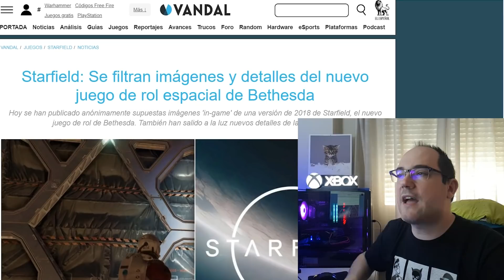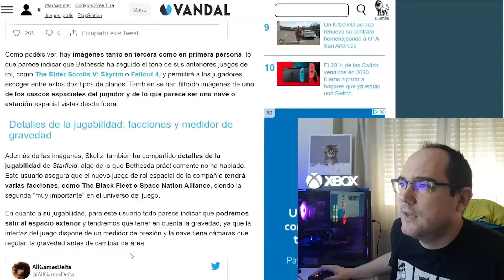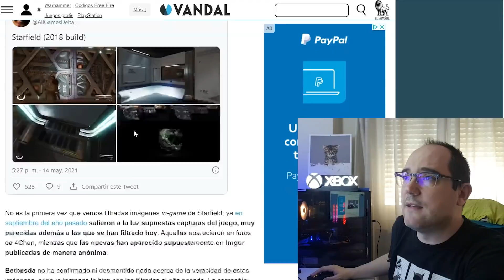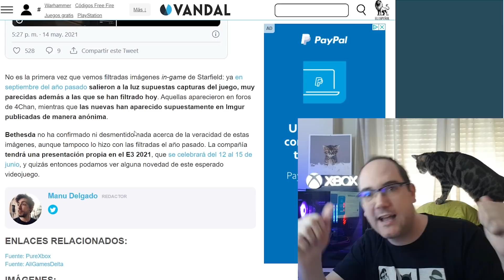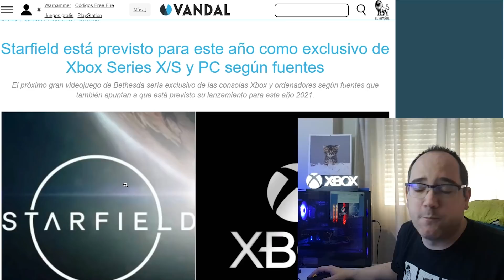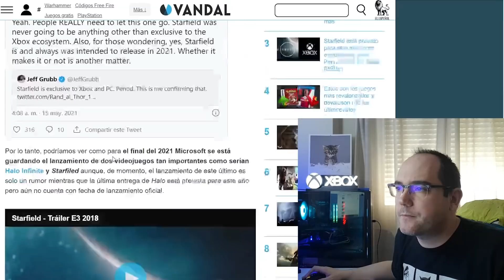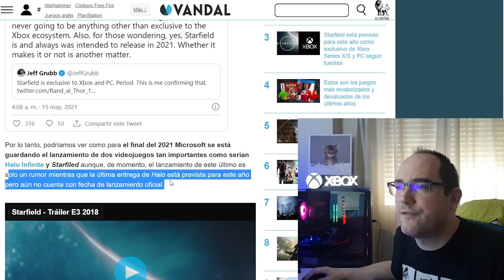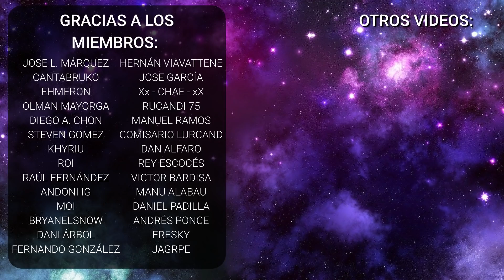NUEVAS IMÁGENES DE STARFIELD, INSIDERS AFIRMAN QUE SERÁ EXCLUSIVO Y SALDRÁ EN 2021 - xbox series x